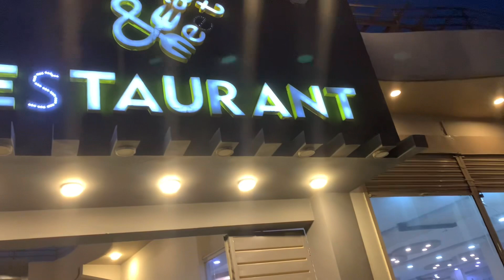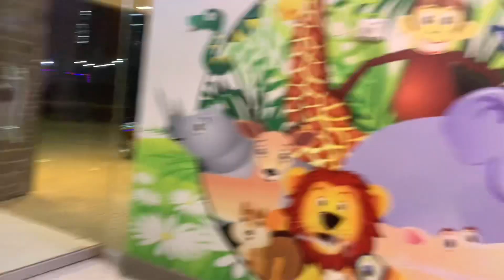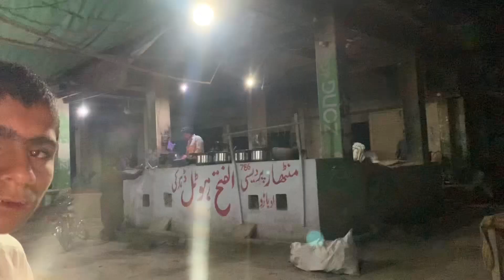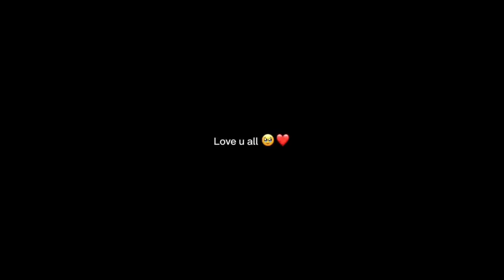Aj Chachu Ko Hajj Ke Liye Chhodane Gaye 😊|Hassan Akram vlog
Aj Chachu Hajj per Gaya 🥰

Hajji vlogs Hajj per vlogs Hajj vlogs Pakistani vlogs 120k views